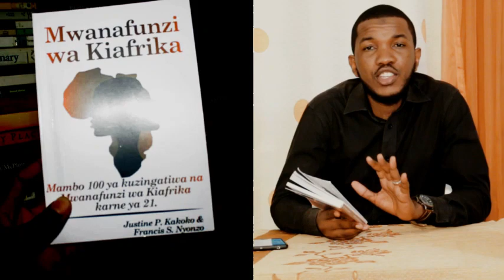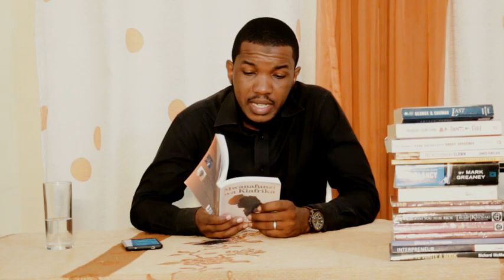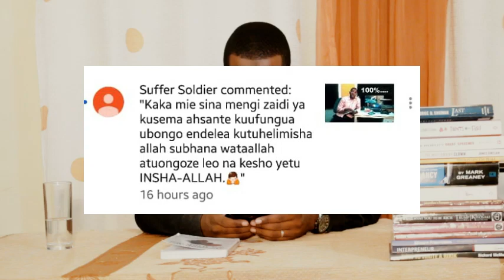USIOGOPE KUITWA MJUAJI, FANYA HIVI...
Usiogope pale unapoitwa mjuaji na watu wengine na kutafaka kuacha kufanya unachofanya, kwani lengo lao huwa ni kuhakikisha na wewe unarudi chini

COMMENTS, LIKE na SHARE PIA kwa wengine.